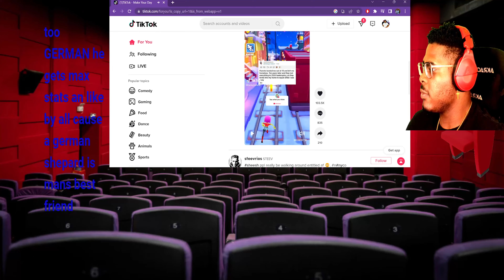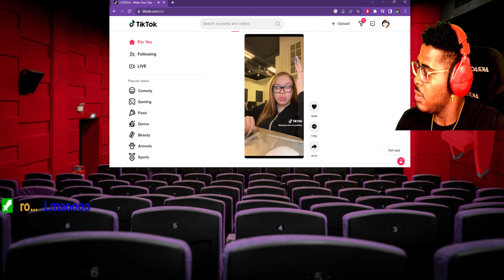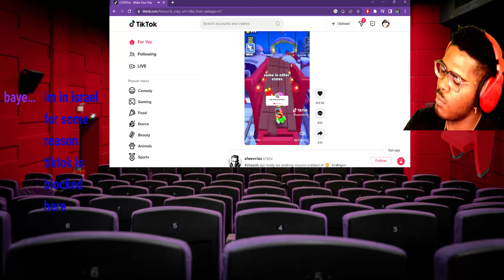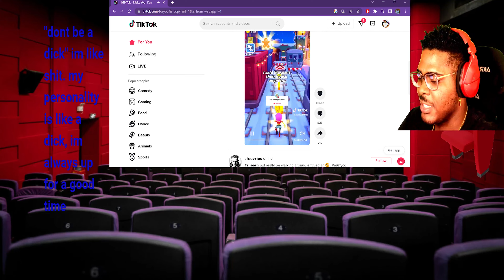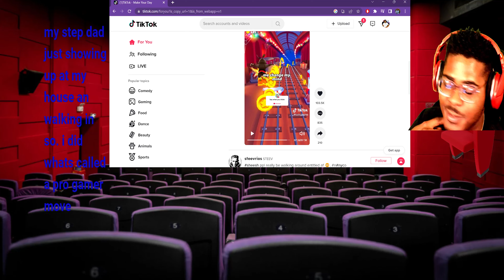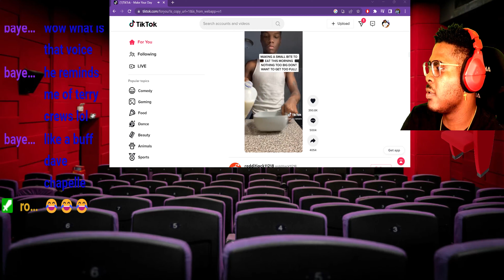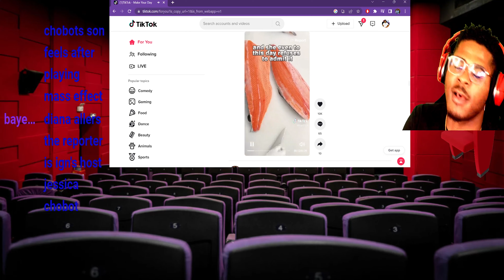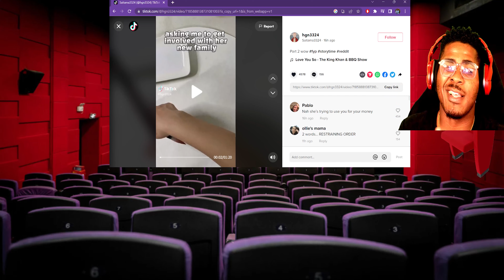TIPSY TIK TOK REACTIONS #2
Yessir we're back with another Tipsy Tik Tok reaction you guys liked the first one so we came back with Another one!